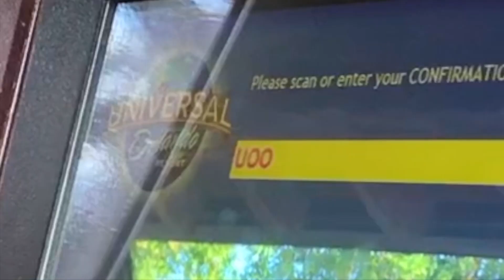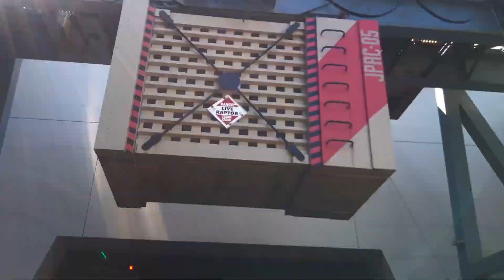WE GO TO HHN AND ISLANDS OF ADVENTURE!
We dedicate this to our bestest friends!